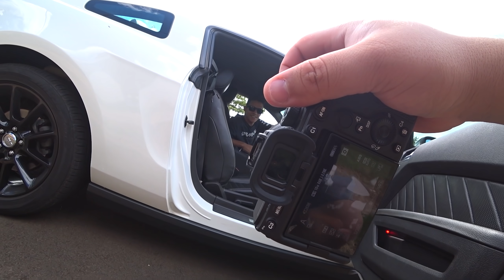esse MUSTANG tem um charme especial....